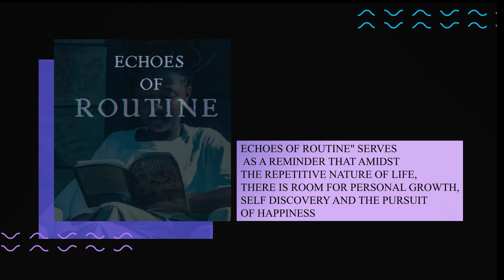ECHOES OF ROUTINE OFFICIAL TRAILER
Echoes of Routine" serves as a reminder that amidst the repetitive nature of life, there is room for personal growth, self-discovery, and the pursuit of happiness.